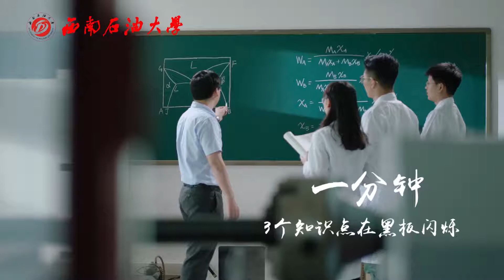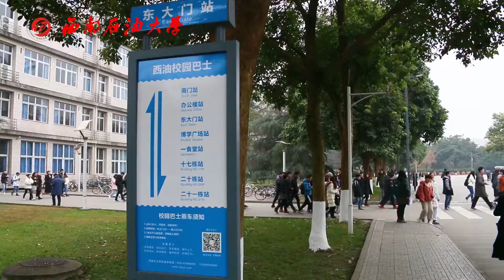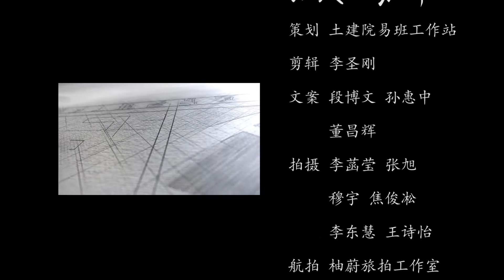Southwest Petroleum University Teach Tefl in China西南石油大学一分钟